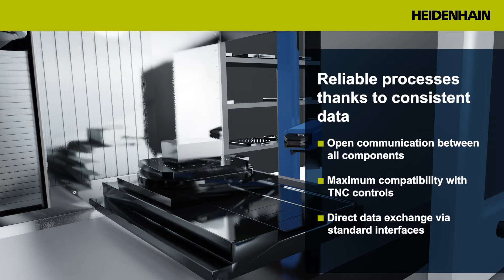HEIDENHAIN Automation Solution: automate conveniently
The HEIDENHAIN Automation Solution is a modular system for universal tool and workpiece automation. Automated equipment operators benefit from an intuitive operational design, allowing them to control their automation solution without lengthy familiarization. Machine manufacturers and automation providers benefit from proven components and the flexible adaptability of the HEIDENHAIN Automation Solution.

For more information about the hardware and software solutions of the HEIDENHAIN Automation Solution and the System Integration Support from the HEIDENHAIN Service department, please